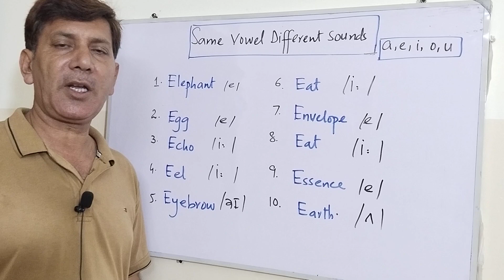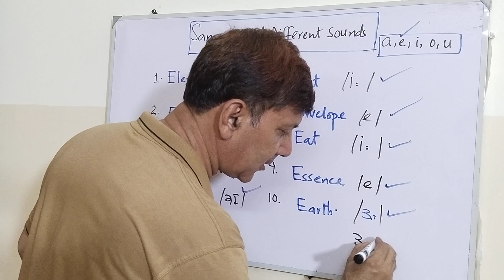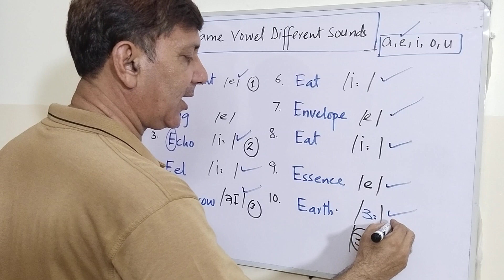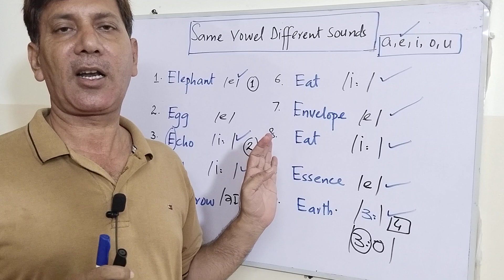Learn About The Sounds Of Letter "E"